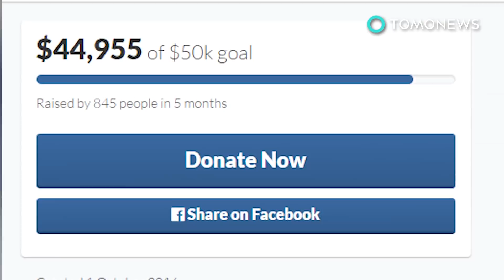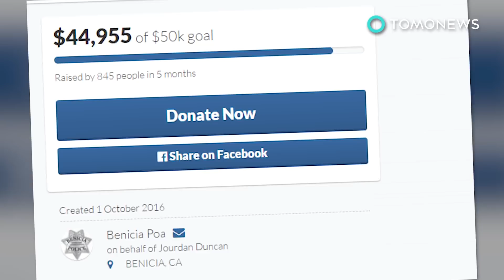Acts of kindness rewarded: Humane waitress helps old man cut his food, gets scholarship - TomoNews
LA MARQUE, TEXAS — A waitress at a Texas waffle house is getting a $16,000 scholarship after she did something awesome.